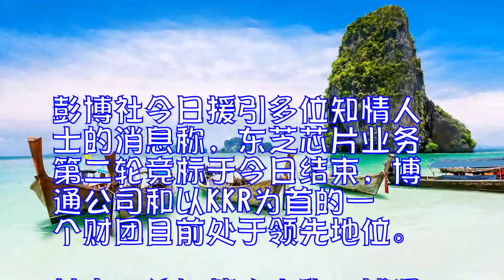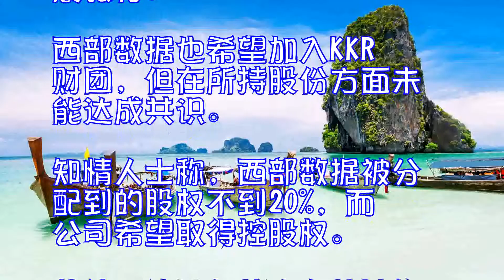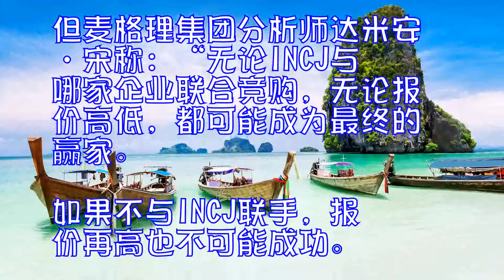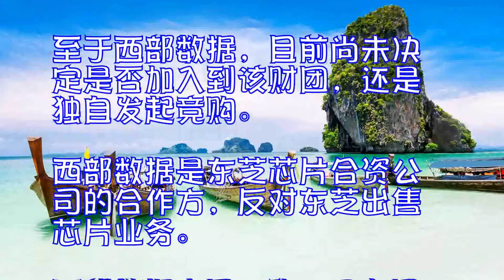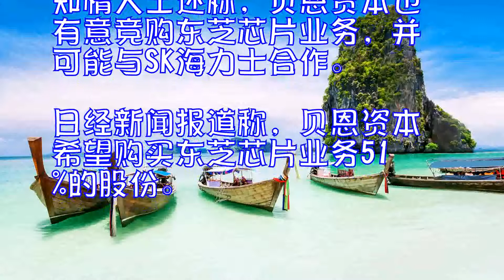东芝半导体第二轮叫价：富士康有钱也会输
彭博社今日援引多位知情人士的消息称，东芝芯片业务第二轮竞标于今日结束，博通公司和以KKR为首的一个财团目前处于领先地位。

其中一位知情人士称，博通的报价约为2.2万亿日元，且不会面临过多的监管审查。而KKR牵头的财团拟出价1.8万亿日元，且得到了日本政府的支持。该财团成员包括日本政府支持的产业革新机构和日本发展银行。

西部数据也希望加入KKR财团，但在所持股份方面未能达成共识。知情人士称，西部数据被分配到的股权不到20%，而公司希望取得控股权。此外，使用东芝内存芯片的苹果公司也在考虑是否注资一家或多家竞购者。

台湾地区的富士康和韩国的SK海力士也有意竞购东芝芯片业务，富士康甚至计划斥资3万亿日元。但知情人士称，由于可能遭到日本和美国政府的反对，东芝也只能考虑出价较低的其他竞购方。
当然，该出售交易目前尚未成定局，领先的竞购者将来也可能生变。但麦格理集团分析师达米安·宋称：“无论INCJ与哪家企业联合竞购，无论报价高低，都可能成为最终的赢家。如果不与INCJ联手，报价再高也不可能成功。”
知情人士称，INCJ和JDBJ加入KKR财团是日本经济产业省撮合的结果。至于西部数据，目前尚未决定是否加入到该财团，还是独自发起竞购。西部数据是东芝芯片合资公司的合作方，反对东芝出售芯片业务。西部数据本周一称，已向国际商会仲裁院发起仲裁程序，要求东芝停止出售芯片业务。
上个月曾有报道称，博通获得了三家日本银行和私募股权公司银湖资本的资金支持。知情人士称，日本瑞穗金融集团、三井住友金融集团和三菱日联金融集团计划向博通提供大约150亿美元贷款。而银湖资本将通过可转换债形式资助东芝30亿美元。
知情人士还称，贝恩资本也有意竞购东芝芯片业务，并可能与SK海力士合作。日经新闻报道称，贝恩资本希望购买东芝芯片业务51%的股份。